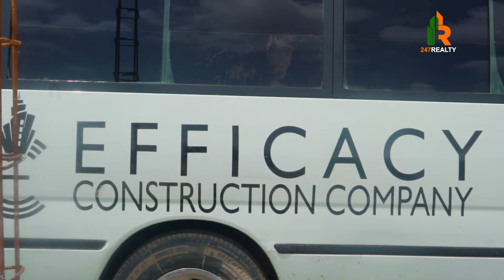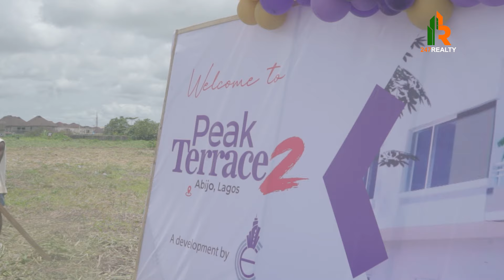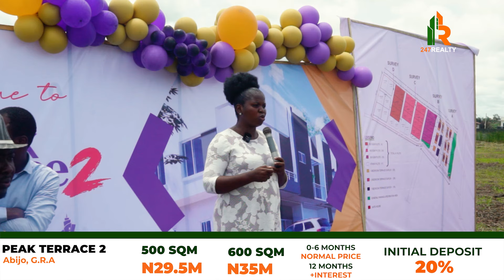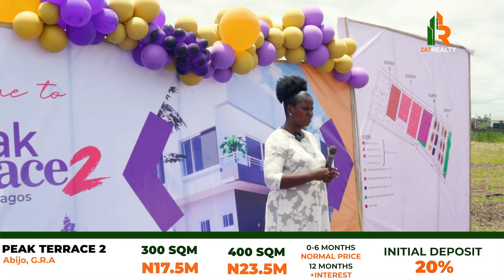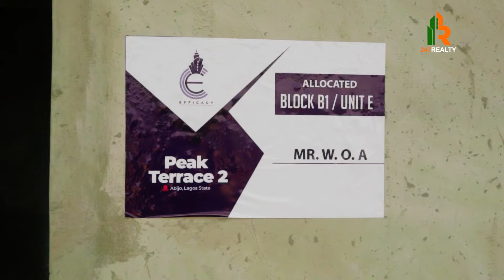THE OFFFICIAL LAND LAUNCHING AT PEAK TERRACE 2 ABIJO & TERRACE HOUSE ALLOCATION